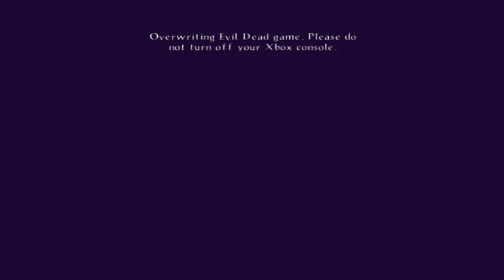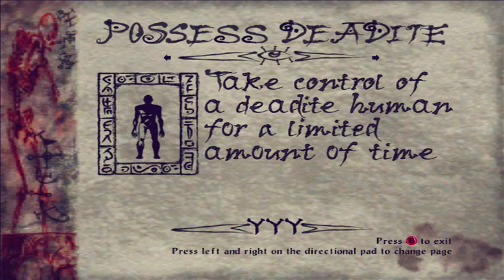Evil Dead: A Fist Full Of Boomstick - Lets Play (Part 6)